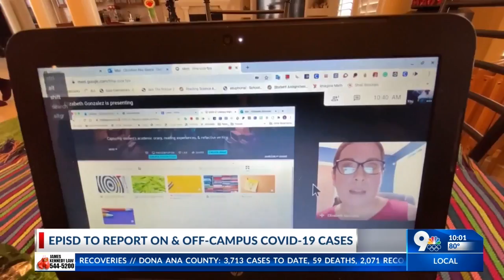EPISD to repot on- and off-campus COVID-19 cases